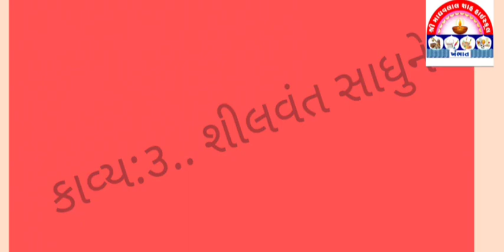ધોરણ:10 || વિષય: ગુજરાતી || કાવ્ય:3 શીલવંત સાધુને